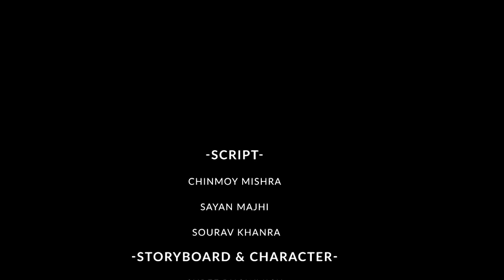পাগলা দাশু | Sukumar Ray | Bangla Cartoon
New literature animation story 'Pagla Dashu' rewritten by Sukumar Ray. If you like the video please share and comment .

Pagla Dashu
Thakurmar Jhuli
Rupkothar Golpo
Sukumar Rsy's Story